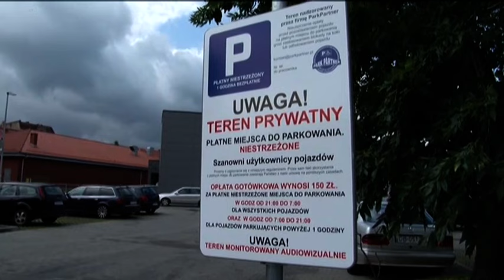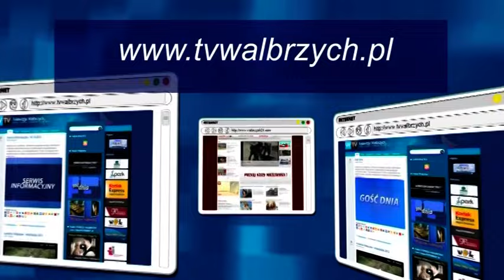Serwis Informacyjny - 16.07.2015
- Jadą do prezesa Mo-Bruku. Koniec Straży dla zwierząt. Poćwiartował żonę - jest niepoczytalny. Zabił, bo go zdenerwowała. Metoda na parkujących. Rozbudowa hospicjum. Repatrianci obchodzą święto narodowe. - Telewizja Wałbrzych